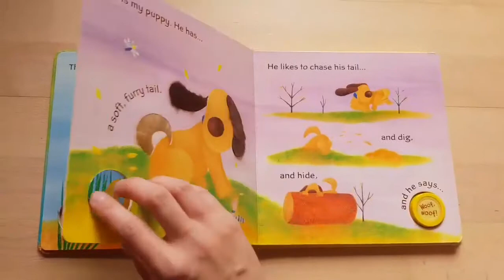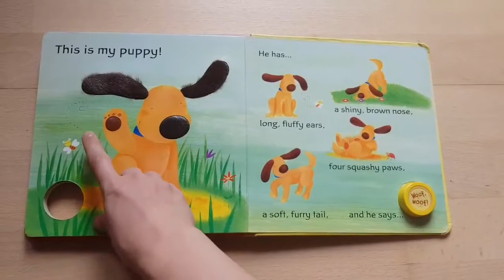Story Time - This is my puppy!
Hi everyone!
Today I have another story time for you, I hope you all enjoy it!